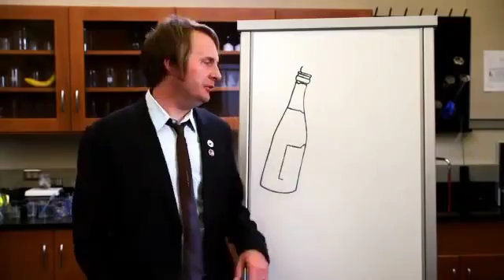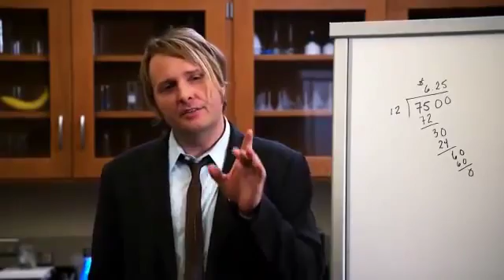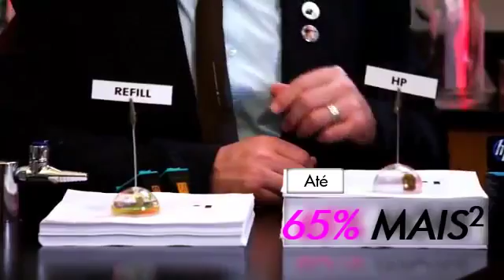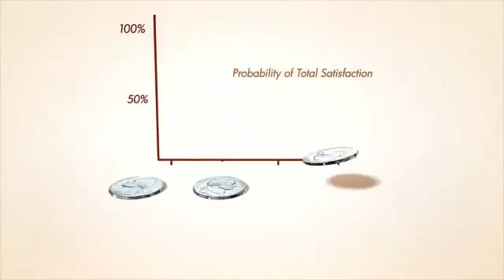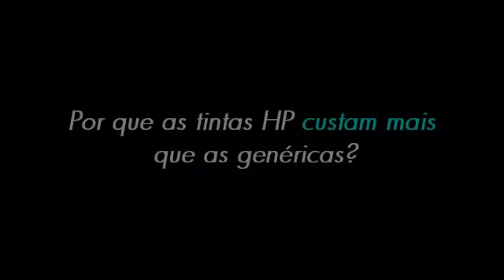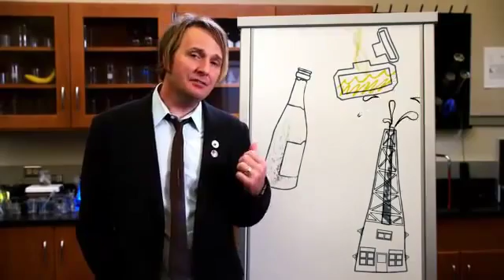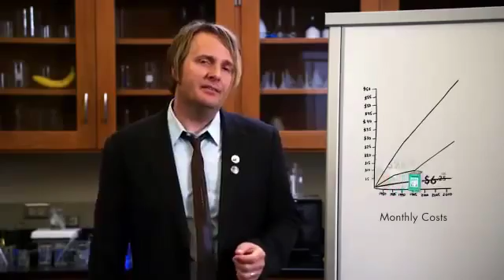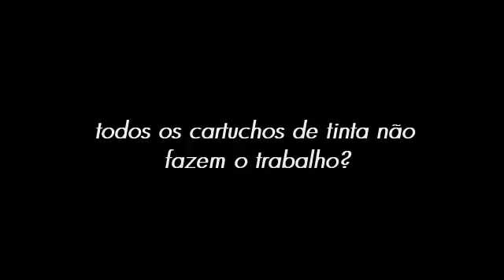HP Inkology Thom Brown traz mitos sobre a acessibilidade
Thom Brown, especialista em tecnologia de suprimentos da HP, explica a Tintalogia Inkology e o custo benefício de se comprar um cartucho HP original ao .

Descubra curiosidades sobre tinta e impressão com o especialista em tecnologia de suprimentos HP, Thom Brown.

Thom Brown, especialista em tecnologia de suprimentos da HP, explica os ingredientes necessários para desenvolver os tons de toner dos cartuchos HP .

HP Supplies Technology Specialist, Thom Brown, is your resident Inkologist and is here to share what makes Original HP ink different from the rest. With years .